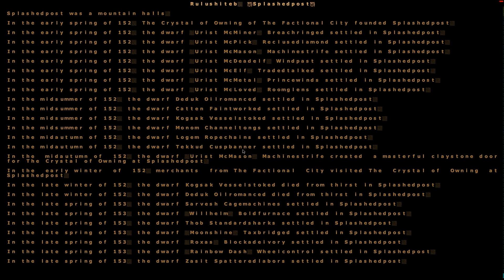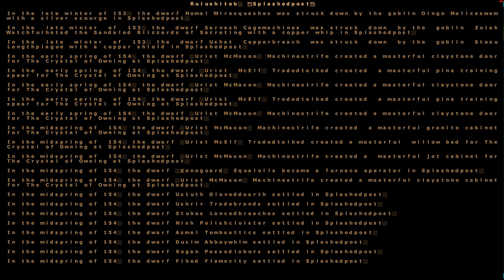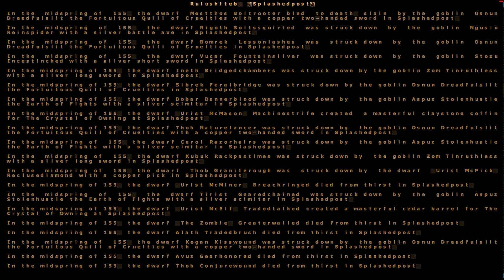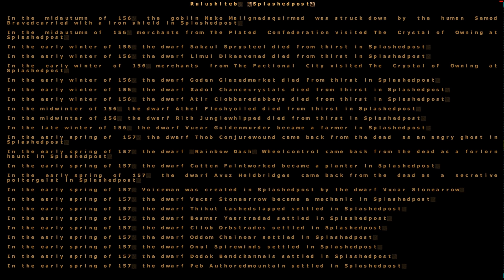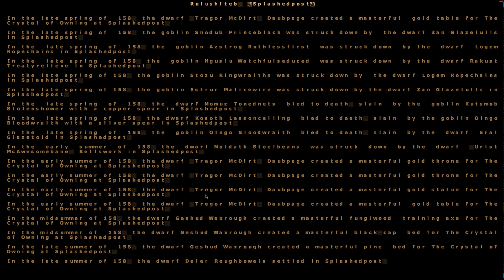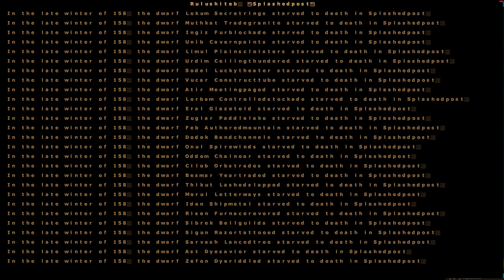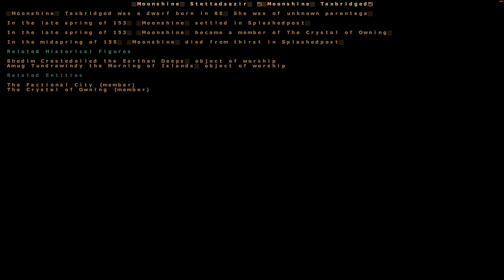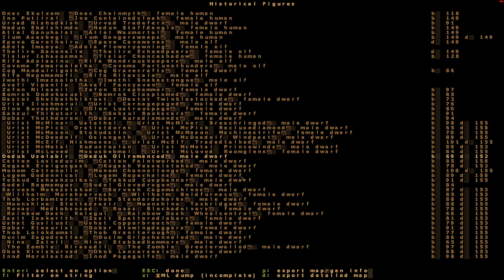Let's Play - DF, Splashedpost (Conclusion)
Well fought, brave dwarves indeed. Alas, with the seven original dwarves dead, this fort is now officially abandoned.

This is an episode in the legendary Let's Play series of the dwarven fortress "Splashedpost", played by yours truly. There is much hilarity, much disaster and despair.

As always, if you want a dwarf, please let me know in a comment or a video response below!